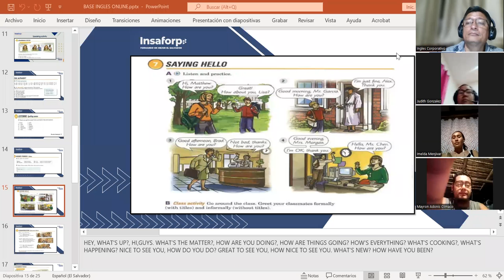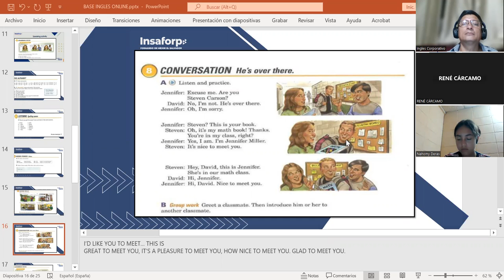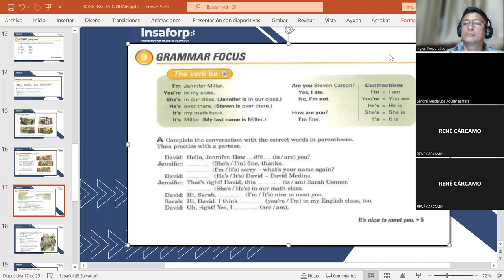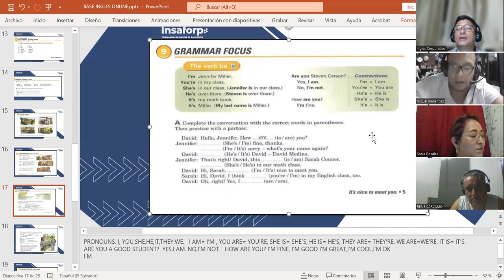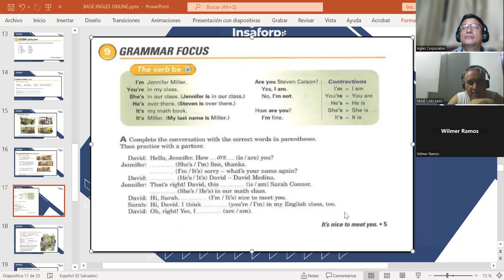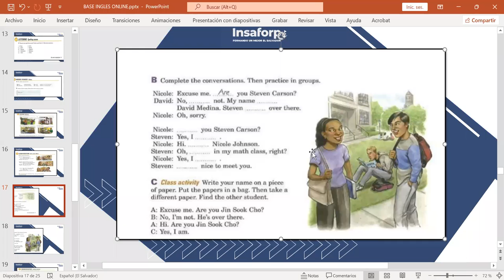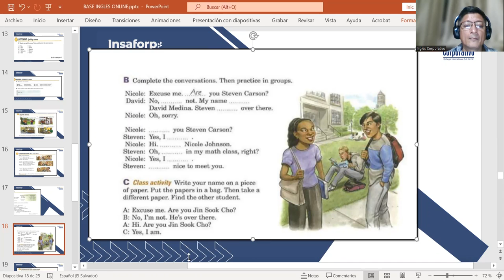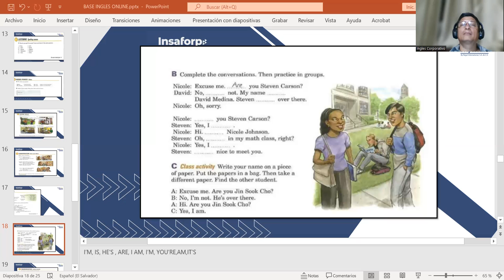CLASS 3-24-5-2023-FI-REGAL-10-MARTINEZ DE LEON-HE'S OVER THERE